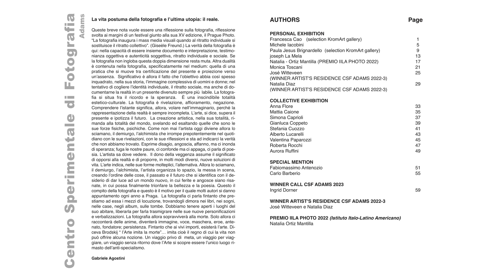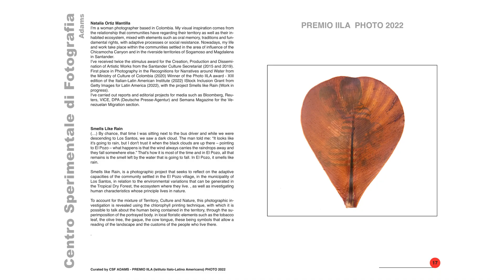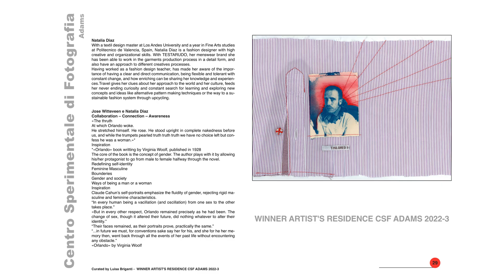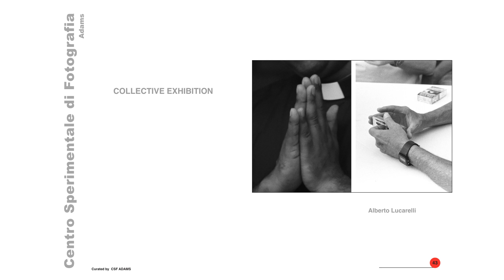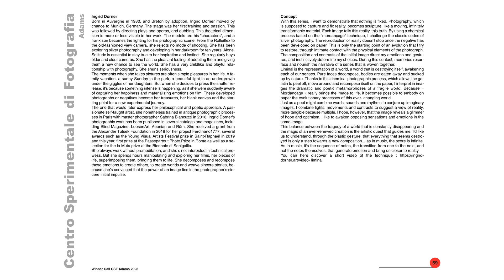Presentazione Praga Photo Festival XV ed 2023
The Prague Photo Festival this year reaches its 15th edition.

As per tradition, the Adams Experimental Centre of Photography participates in this international showcase by proposing a choice of works and projects by carefully selected authors. The offer for this edition, which will be held in the prestigious Glam Gallos Palace, is characterised by the stylistic and narrative coherence of the works, for the attention paid to contemporary issues without renouncing to afflatus of poetic writing. The authors participating for CSF Adams in the Prague Photo are:

Winner of the call for entry
Ingrid Dorner with Liminal

Special mention:
Fabiomassimo Antenozio –  Green Mennonite
Carlo Barberio  – Thank you God for my life

Solo Exhibition

José Witteveen e Natalia Diaz – Orlando ( artist in residence csfadams 2022)
Natalia – Ortiz Mantilla –  Huele a Lluvia”(IILA  photo prize 2022)
Monica Toscani – Poetics of contemporary ruins (curator Gabriele Agostini)
Francesca Cao –  The Courage To Be A Desire  (Kromartgallery selection)
Paula Jesus –   Sit – Down Babies (Kromartgallery selection)

Joseph La Mela – The cave (Gabriele Agostini curator)
Michele Iacobini  – Wabi Sabi (Luisa Briganti curator)

Collective Exhibition:

Csfadams selection

Simona Caprioli
Gianluca Coppeto
Stefania Cuozzo
Alberto Lucarelli
Maria Roberta Rocchi

Under 30
Mattia Caione
Anna Flore
Valentina Paparozzi
Aurora Ruffini